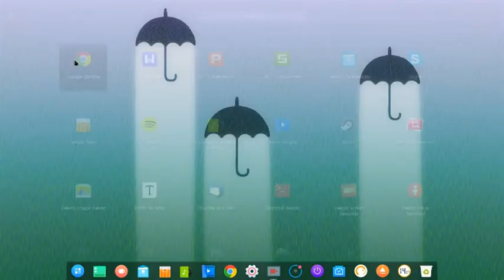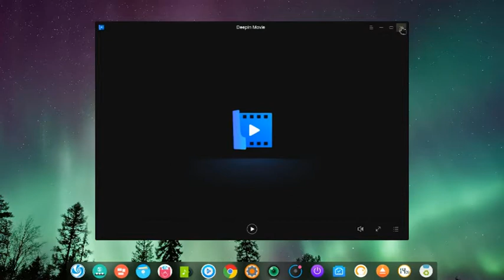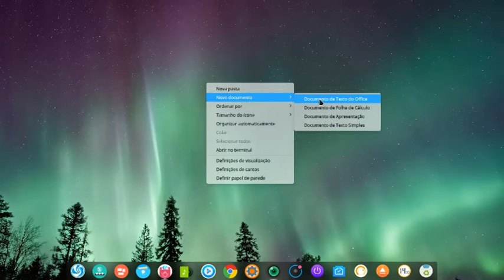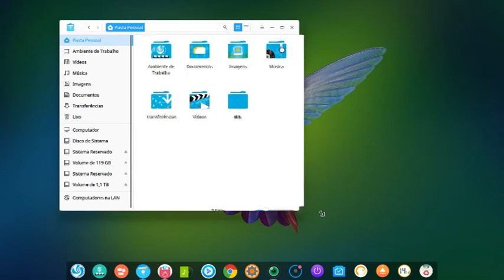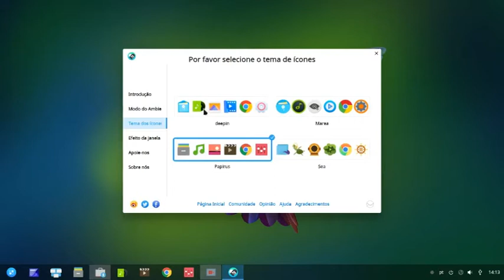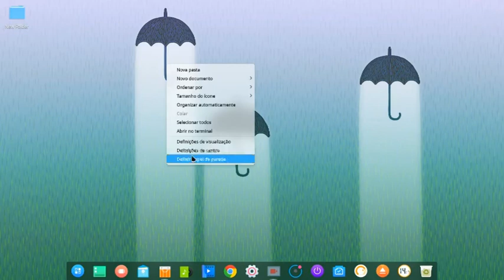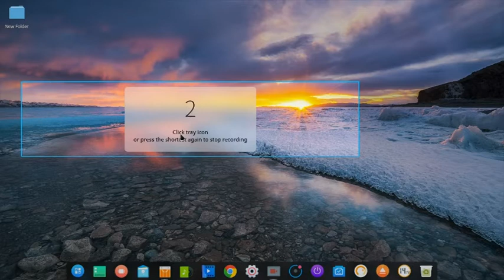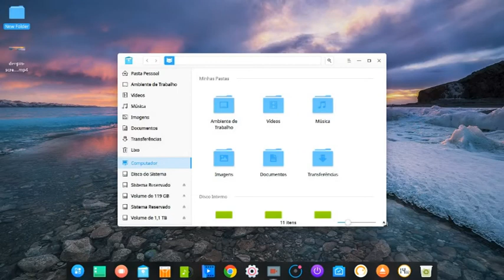Deepin 15.6 Review linux